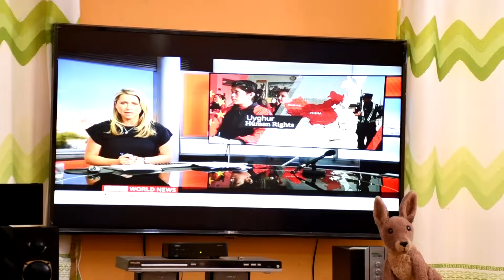MY HUSBAND MY HOUSE GIRL.